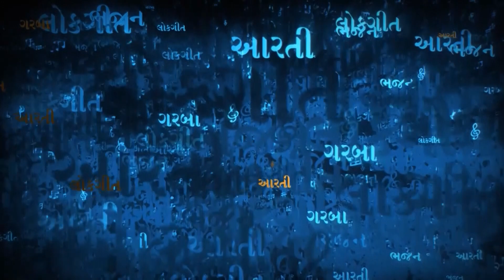Kuva Kanthe Keru | કુવા કાંઠે કેરું | Kamlesh Barot | Uttar Gujarat Na Lok Geet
Song : Kuva Kanthe Keru
Album : Zumli Zumli
Singer : Kamlesh Barot
Label : Soor Mandir